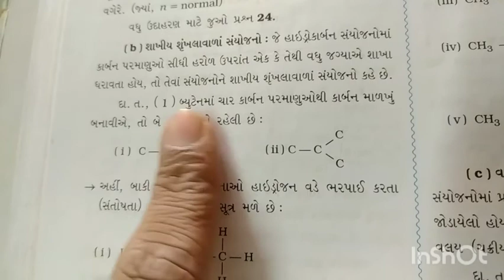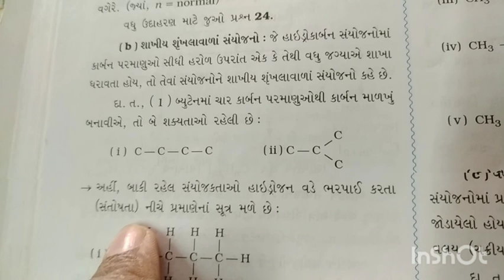10th science guj nov 28